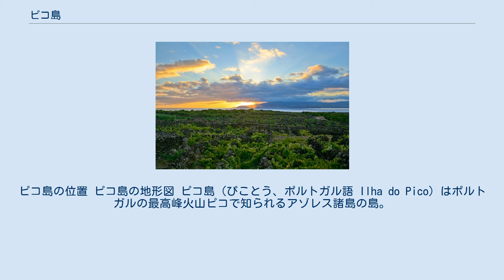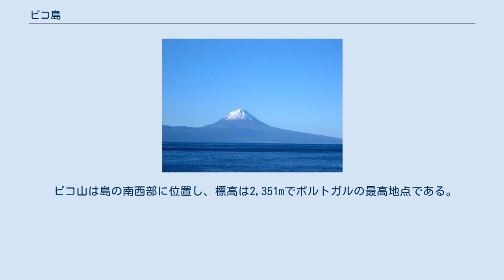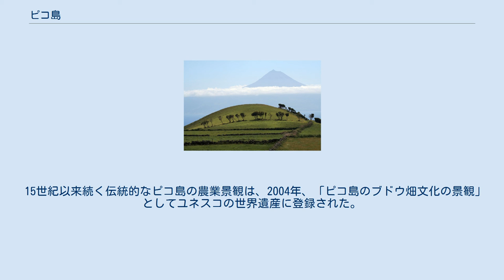ピコ島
ピコ島の位置 ピコ島の地形図 ピコ島（ぴことう、ポルトガル語 Ilha do Pico）はポルトガルの最高峰火山ピコで知られるアゾレス諸島の島。
ポルトガル領。
中部群島に属し、アゾレス諸島第2の面積をもつ。
島の首府はマダレナ。
面積は446km2。
島内の人口は約1万5千人。
 ピコ島の成層火山ピコ山の風景 ピコ島はアゾレス諸島のサンジョルジェ島から南に17.5km、ファイアル島から東に7kmに位置する。
島は全体に細長く、長さ42km、幅はもっとも広いところでは15kmになる。
火山島であり、地形は急峻である。
 ピコ山は島の南西部に位置し、標高は2,351mでポルトガルの最高地点である。
成層火山である。
最後に観察された噴火は1963年のものである。
著名な噴火には、1562年から1564年にかけての噴火、1718年および1720年の噴火がある。
これらの噴火による溶岩流の跡は、10km以上に達し、現在でも見ることができる。
 1980年まで捕鯨基地として使われていた。
アゾレス諸島は大西洋の大陸棚の縁に位置し、水深の深いところに近かったため、漁業基地に好適であったためである。
現在の主な産業は、観光業、漁業、造船、ワイン製造である。
ピコ島で産するワインは、ピコ・ワイン (Vinho do Pico) としてポルトガル政府の原産地統制 (VLQPRD) の対象であり、優れた品質で知られる。
 主な集落は、マダレナ、サンロッケ・ド・ピコ、ラジェスである。
 海洋性気候であり、冬季温暖で夏季冷涼な地中海性気候である。
 15世紀以来続く伝統的なピコ島の農業景観は、2004年、「ピコ島のブドウ畑文化の景観」としてユネスコの世界遺産に登録された。
 ^ “Climate: Lajes do Pico”. 2016年3月閲覧。
 ^ 「溶岩の島にブドウ畑」読売新聞2013年10月24日夕刊10面